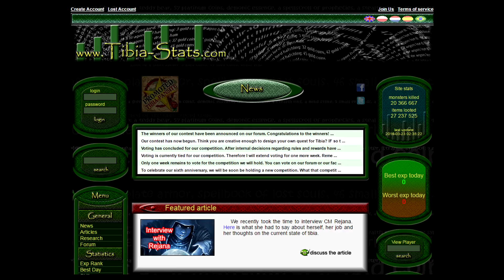TOP 6: MUERTES TIBIANAS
Vídeo

Tibia Aurera War Mode (Only Respect vs United) |Bistek Films| Spartans 300
(Publicidad de cortesía, voluntaria)

TIBIAMEXICO:

Compra tu tiempo premium en TibiaMexico

TibiaMexico te ofrece sus servicios para la compra de productos del juego TibiaOnline y TibiaMe, con ellos tienes la confianza de que tu compra sera segura ya que se encuentran bajo el respaldo de Cipsoft (Creadores de Tibia y TibiaMe), puedes encontrar información sobre ellos en la pagina oficial de tibia en la pestaña "Comunity" en la sección llamada "Resellers", no arriesgues tu dinero, compra seguro!

Tienes la posibilidad de realizar tu compra en tiendas de autoservicio como 7Eleven y Oxxo, así como en bancos e incluso desde tu móvil mediante Pademobile.

No es necesario que seas mayor de edad.

Guion: Hiruz/Jonhatan
Edición: Hiruz
Escenas: Jonhatan/Hiruz
Diseños: Jonhatan
Idea: Jonhatan/Hiruz